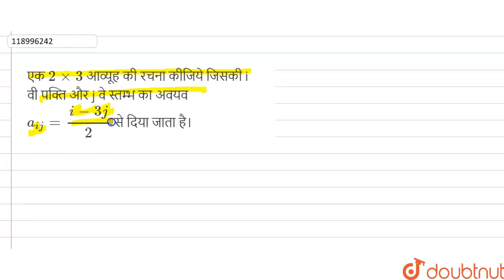एक 2 xx 3 आव्यूह की रचना कीजिये जिसकी i वी पक्ति और j वे स्तम्भ का अवयव a_(ij) = (i - 3 j)/(2) स...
एक 2 xx 3 आव्यूह की रचना कीजिये जिसकी i वी पक्ति और j वे स्तम्भ का अवयव a_(ij) = (i - 3 j)/(2) से दिया जाता है।
Class: 12
Subject: MATHS
Chapter: आव्यूह
Board:Madhya Pradesh Board

👉 Have Any Query? Ask Us.